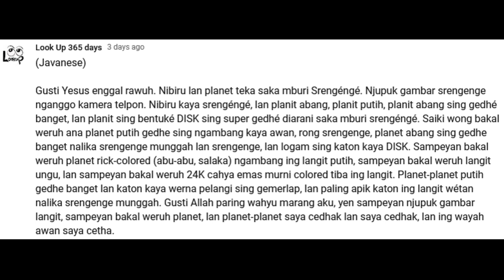Njupuk gambar srengenge nganggo kamera telpon. Planet-planet teka.